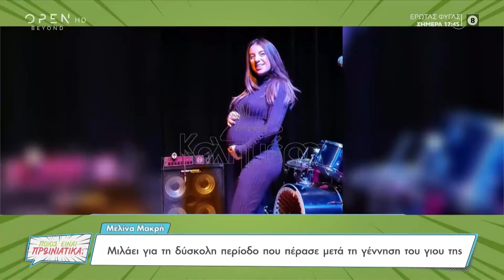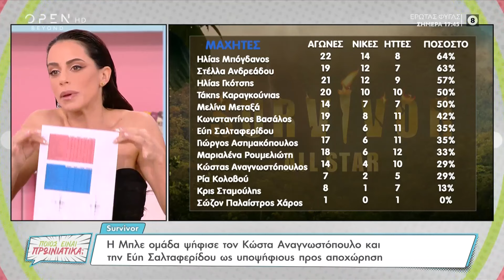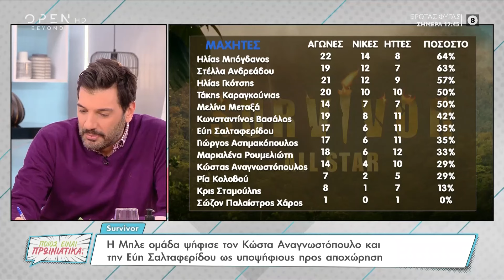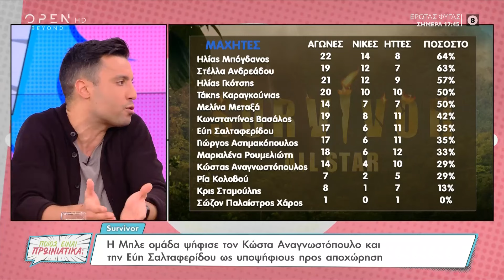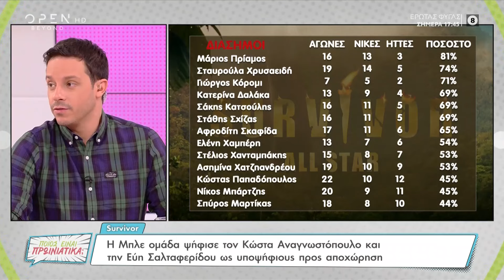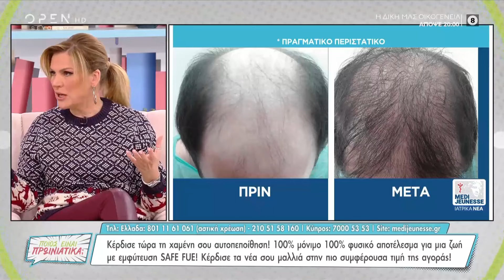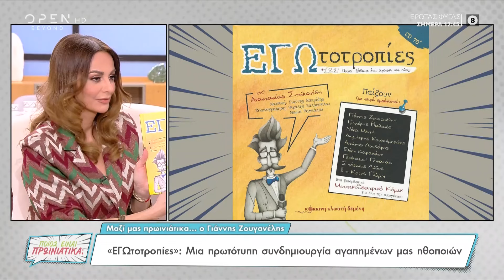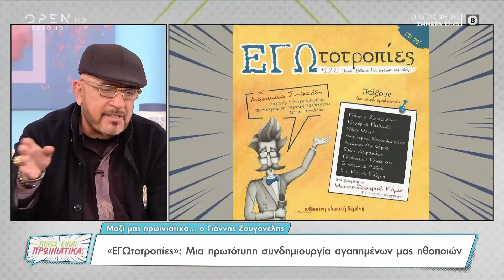Ποιος είναι πρωινιάτικα; 31/01/2023 | OPEN TV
Γίνετε μέλος στο κανάλι του OPEN για να αποκτήσετε πρόσβαση σε προνόμια:
Η συνεργασία του Γιώργου Μαργαρίτη με τον γιο του, η επιστροφή της Ρούλας Κορομηλά στην τηλεόραση, οι αντιδράσεις των παικτών του Survivor στην καταγγελία ότι παίκτης είχε κινητό, η γκρίνια στην Μπλε ομάδα, η απίθανη κίνηση του βασιλιά Καρόλου για να τα βρει με τον πρίγκιπα Χάρι και ο ιδιοκτήτης γραφείου τελετών που σκηνοθέτησε τον θάνατό του για να δει ποιοι θα πάνε στη κηδεία ήταν στην κορυφή της θεματολογίας. Στην εκπομπή μίλησαν η Λίλη Τσεσματζόγλου για τον «Έρωτα Φυγά» και ο Αλέκος Ζαζόπουλος για το «Στην υγειά της αχάριστης» και την επιτυχία που ήρθε νωρίς. Καλεσμένος της εκπομπής ήταν ο Γιάννης Ζουγανέλης που μίλησε για την υποκριτική και την μουσική, την παράσταση που πρωταγωνιστεί και το βιβλίο του.